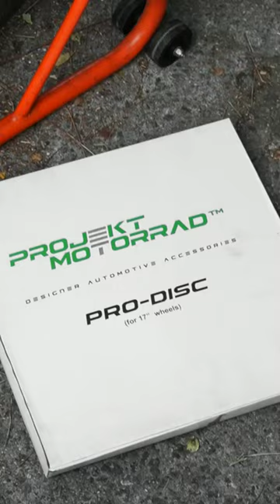Project motorrad pro-disc for (17,18,19,wheels) available. ☎️8144724422/9944000886